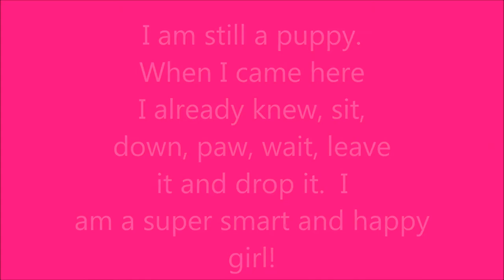Howrd County Animal Control.Olive